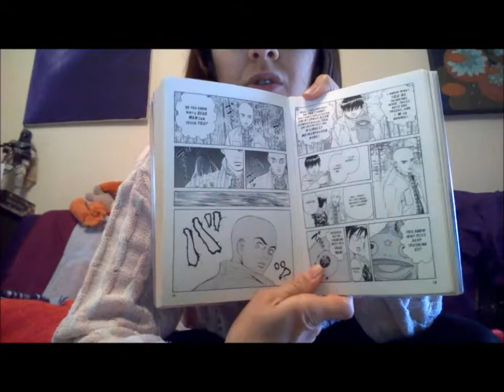Book Review: The Kurosagi Corpse Delivery Service by Eiji Otsuka & Housui Yamazki